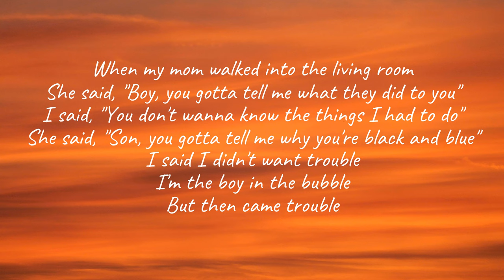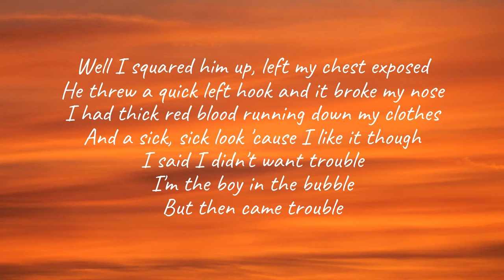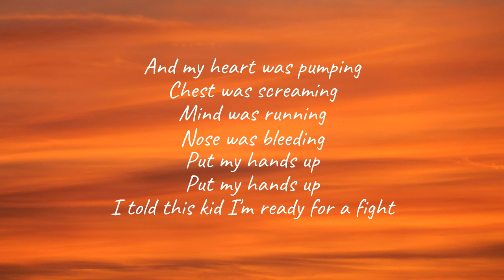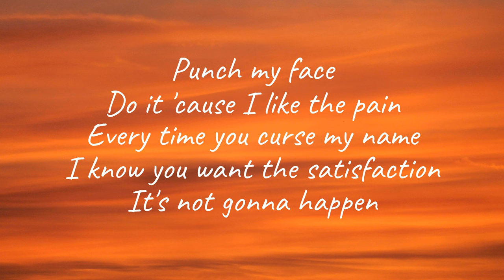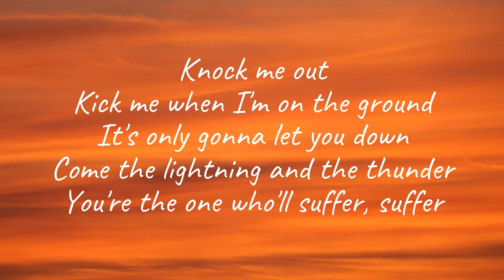Alec Benjamin - Boy In The Bubble (Lyrics)